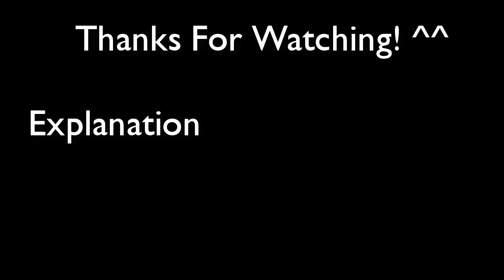Minecraft | Iron Farm 288k Iron/h using ONE VILLAGE | RNG Manipulation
Who needs quad Stacking. ¬¬

"Is this real?" (Spoiler, it is ^^)

[ MAP ]
(This is not the final farm, there're some things that I'd like to test before that ^^)

[ MUSIC ]
C418 - Stal